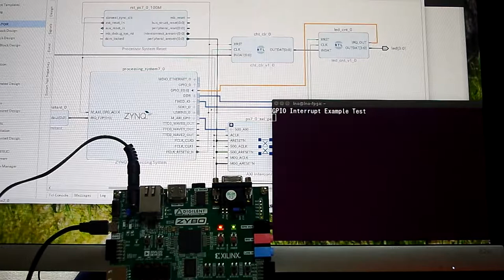ZYNQ IRQ GPIO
ZynqのEMIO GPIOの割込みを確認しました。Push SWからの通知を割込みハンドラで受け付けています。